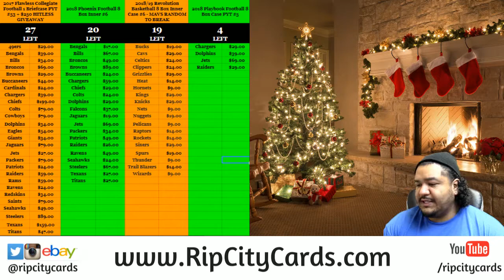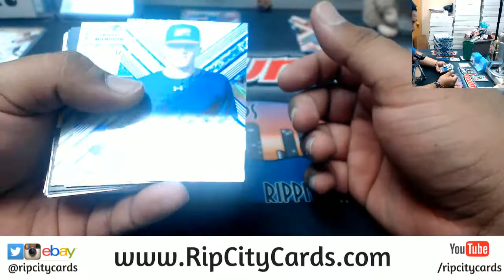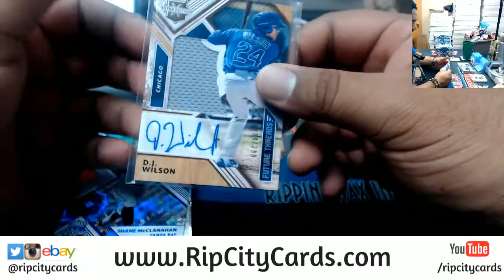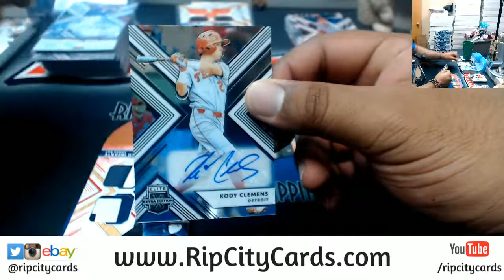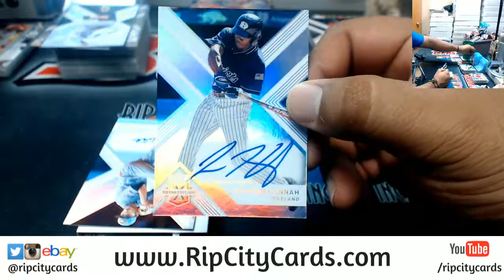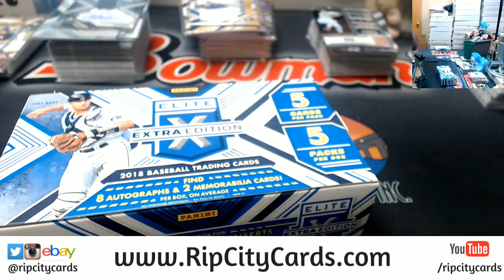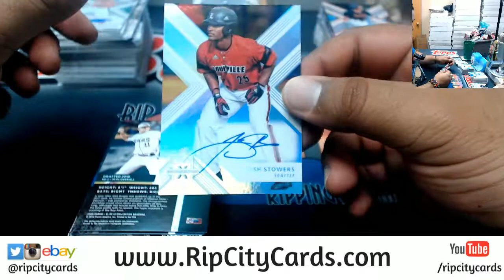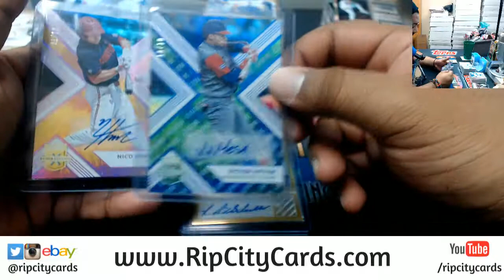2018 Elite Extra Edition Baseball Inner Case #3 EBAY